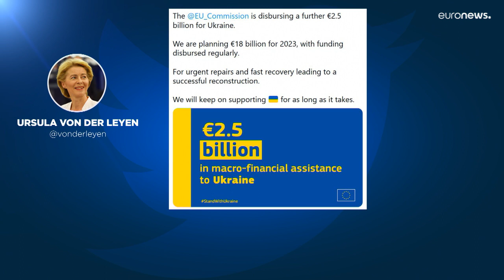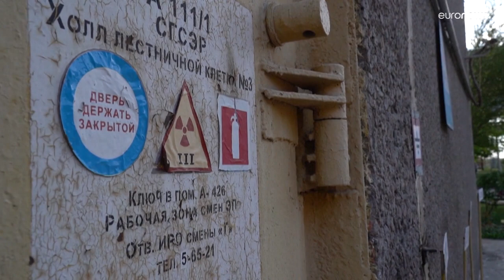Kherson vuole sopravvivere, nonostante tutto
La città attende aiuti